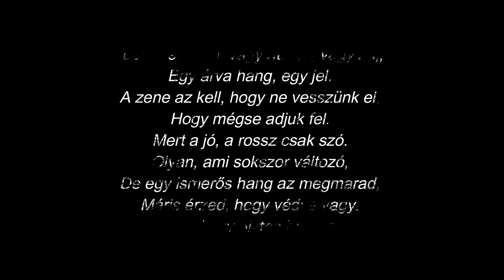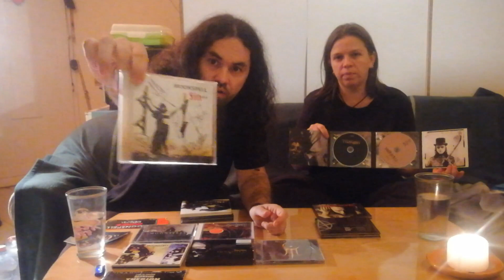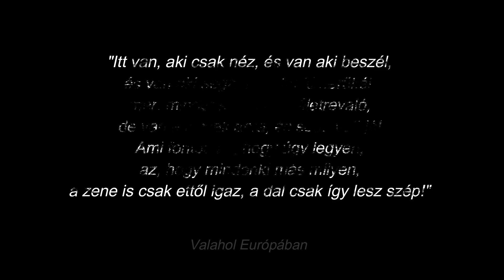Moonspell gyűjteményünk | A zene ereje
Zenében szinte mindenevők vagyunk, de mindkettőnk számára a rockzene és a filmzene a legek legje. Kedvenc zenekaraink egyike a @MoonspellYT. Ők egy portugál metal banda, akik 1992-ben alakultak. Sem őket, sem más zenekarokat nem tisztünk beskatulyázni semmilyen műfajba, ezt megteszik helyettünk a rock magazinok, vagy pl. a Wikipedia.

A Moonspell dalszövegei részben a vámpírmitológia köré csoportosulnak, de énekelnek a teliholdról, a pillangóhatásról, vagy épp a sötétségről és a reményről. Bár a dalok jókora része fantázia szüleménye, a legutóbb, 2017-ben kiadott 1755 c. abum az 1755-ös lisszaboni földrengés történetét dolgozza fel.

A Moonspell zenekart nagyjából a megismerkedésünkkel egy időben ismertük meg, 1997 körül. Kamaszként nagyon közel állt hozzánk az a misztikus világ, amiről a dalok szólnak és a mai napig bármikor szívesen hallgatjuk őket. Tavaly november 22-én felléptek Budapesten, az A38 Hajón, amiről sajnos lemaradtunk, nem tudod véletlenül, mikor adják le TV-ben a koncertet?